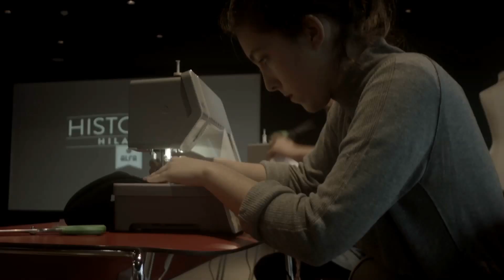Presentación de HISTORIAS HILADAS en el Museo Cristóbal Balenciaga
Presentación del concurso Historias Hiladas y la nueva máquina de coser Smart en el Museo Cristóbal Balenciaga de Getaria (Gipuzkoa).

Invitamos a escuelas y academias de moda y tiendas especializadas para que a sus alumnos reconviertan una prenda en otra distinta insitu. El evento se realizó en el Museo Cristóbal Balenciaga; un emplazamiento significativo para la moda vasca e internacional.

SMART+ de Alfa es la única máquina de coser eléctrica con una pantalla táctil que facilita al usuario la costura, hasta tal punto que solo hay que indicarle lo qué queremos hacer y la máquina nos guía por todo el proceso.